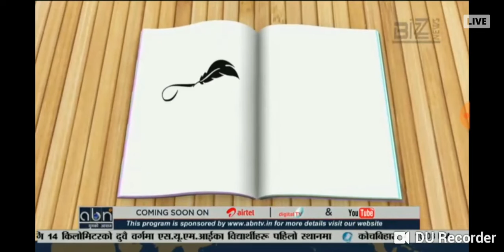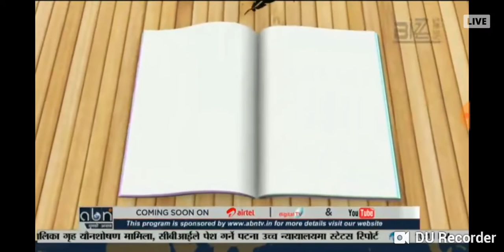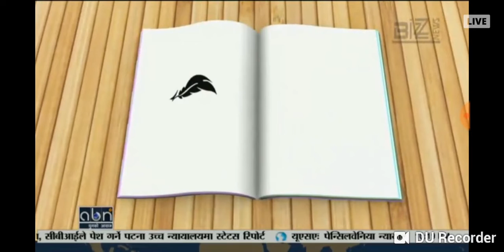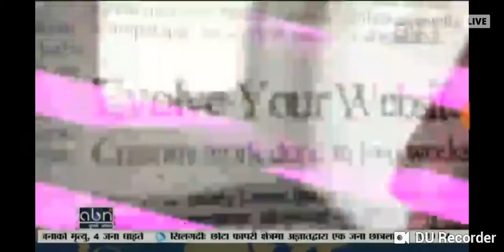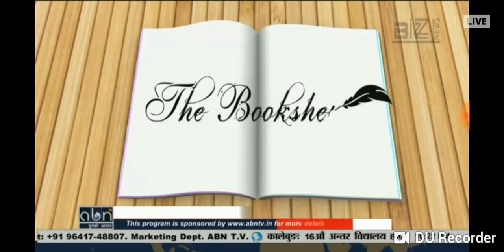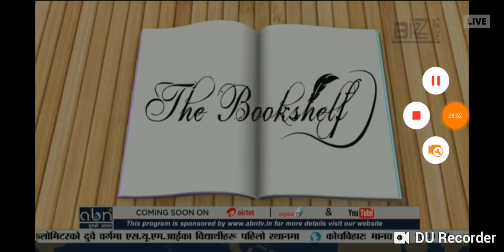The Bookshelf - ABN TV - Featuring Iona Mandal